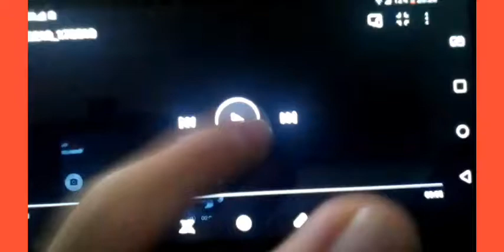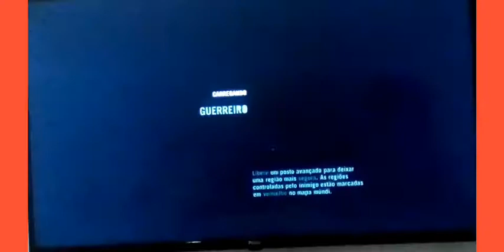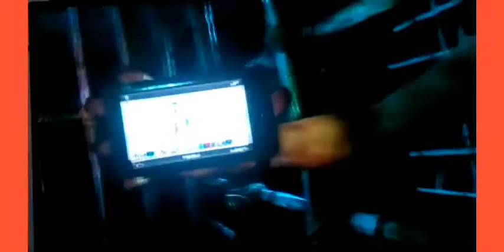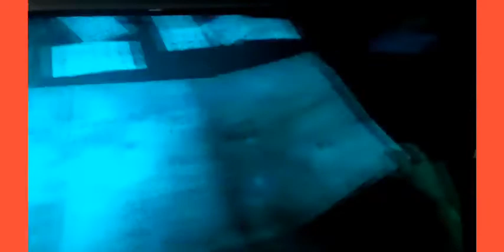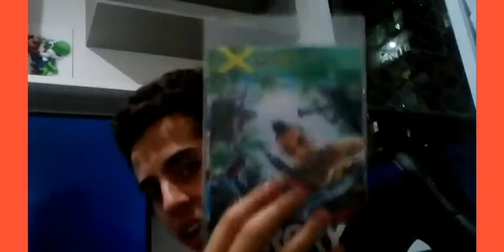A gameplay da Matança do jogo Far Cry 3 no 360 parte 1